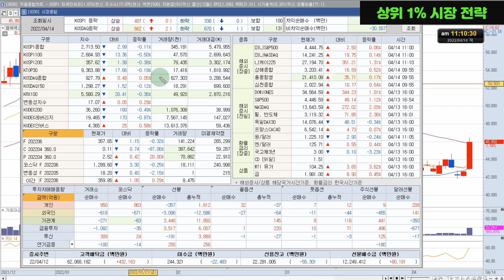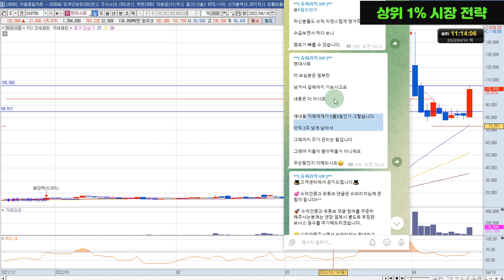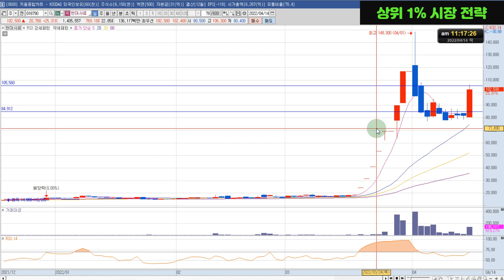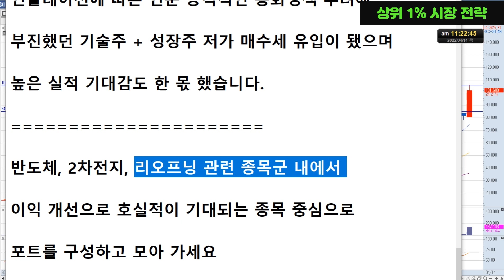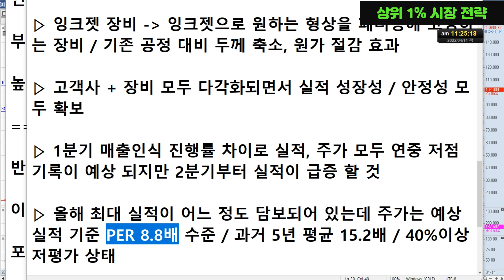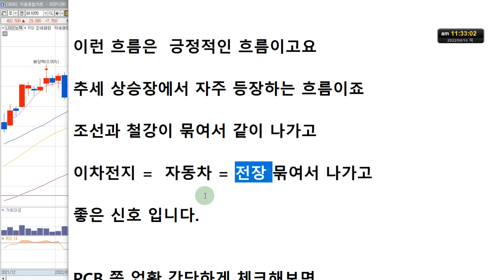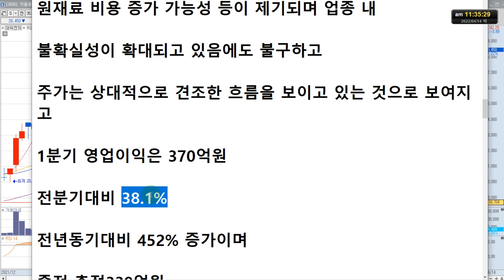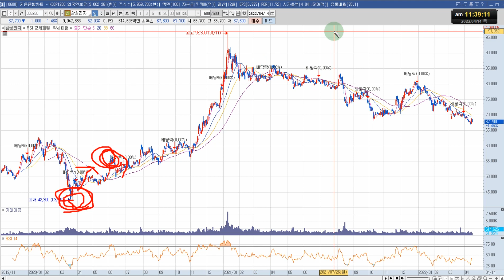[슈퍼리치] LG이노텍 주가, 대덕전자 주가 전망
LG이노텍, 대덕전자 주식 전망 영상입니다